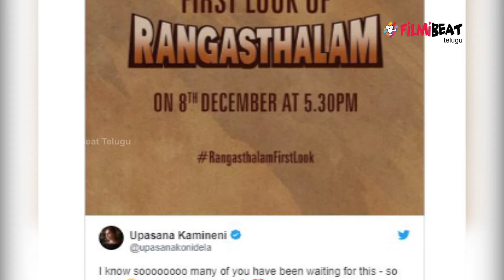‘రంగస్థలం’ హాట్ న్యూస్ చెప్పిన చరణ్... ! | Filmibeat Telugu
The makers of actor Ram Charan’s upcoming Telugu romantic drama Rangasthalam have announced that the first look of the film will be unveiled on December 8 at 5.30 pm.

రామ్‌చరణ్‌ హీరోగా సుకుమార్ దర్శకత్వంలో 'రంగస్థలం 1985' సినిమా తెరకెక్కుతున్న సంగతి తెలిసిందే. సినిమా ఫస్ట్‌లుక్‌ కోసం ఎదురు చూస్తున్న అభిమానులకు రామ్ చరణ్ గుడ్ న్యూస్ చెప్పారు. ఫస్ట్ లుక్ విడుదల తేదీని ప్రకటించారు.
‘రంగస్థలం' 1985' సినిమా ఫస్ట్ లుక్ పోస్టర్ డిసెంబర్ 8వ తేదీ సాయంత్రం 5.30 గంటలకు విడుదల చేయబోతున్నట్లు రామ్ చరణ్ ప్రకటించారు.
ఈ సినిమా ఫస్ట్ లుక్ కోసం కేవలం అభిమానులే కాదు, రామ్ చరణ్ భార్య ఉపాసన కూడా వెయిట్ చేస్తోంది. చరణ్ విషయం ప్రకటించగానే ఆమె ఎగ్జైట్మెంటుతో ట్వీట్ చేశారు.
'రంగస్థలం' షూటింగ్ ప్రస్తుతం హైదరాబాద్‌లో జరుగుతోంది. 1985 నాటి పరిస్థితులతో పల్లెటూరి నేపథ్యంలో తెరకెక్కుతున్న ఈ చిత్రం రామ్ చరణ్ కోరీర్లోనే ఒక డిఫరెంట్ చిత్రంగా రూపొందుతోంది. ఈ చిత్రంలో సమంత హీరోయిన్‌గా నటిస్తోంది. మార్చి చివరి వారంలో ఈ సినిమా విడుదల కానుంది.
ఓ వైపు సినిమా షూటింగ్ జరుగుతుండగానే. మరో వైపు బిజినెస్ కూడా మొదలైంది. డీఎస్పీ సంగీతం అందించిన ఈ చిత్రం ఆడియో రైట్స్ లహరి మ్యూజిక్ వారు రూ. 1.60 కోట్లకు దక్కించుకున్నట్లు సమాచారం.